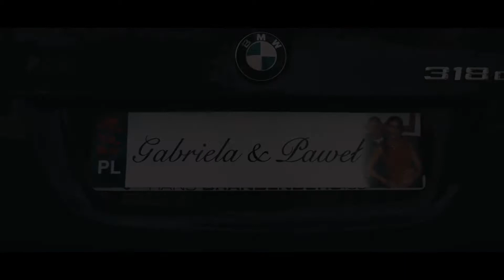Gabriela i Paweł - slowmotion trailer - 08 - 07 - 2017